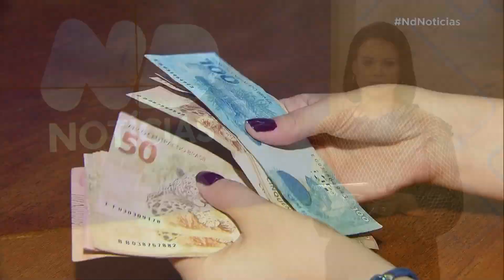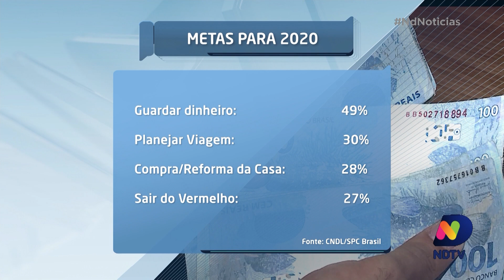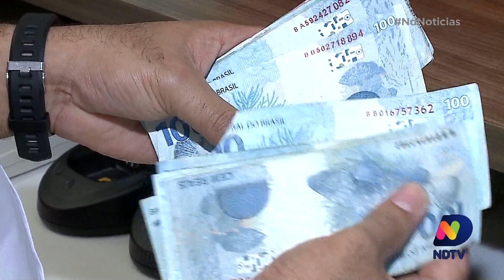Reajuste no salário mínimo aumenta o valor para 1039 reais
O salário mínimo passou de  R$998 para R$1039, um reajuste de 4,1%, mas não acompanha o custo de vida médio no Brasil.

Uma pesquisa feita pela Confederação Nacional dos Dirigentes Lojistas (CNDL) aponta que 49% dos entrevistados têm como principal meta para este ano guardar dinheiro.

Veja a reportagem completa no ND Notícias.